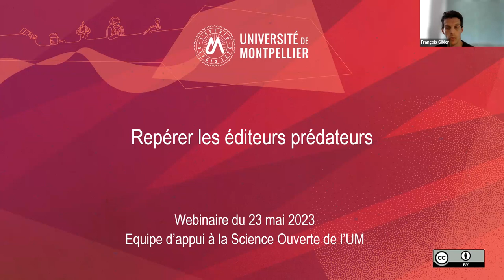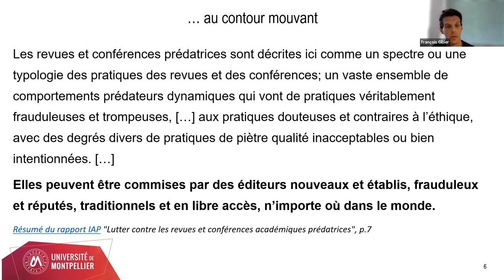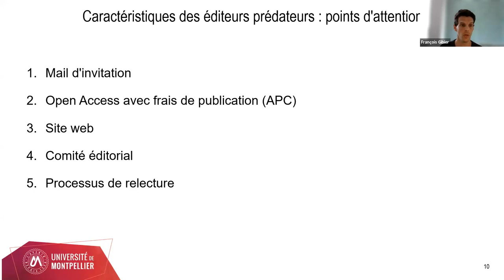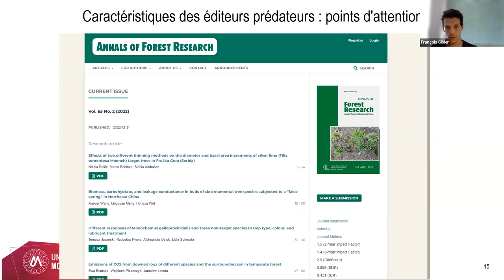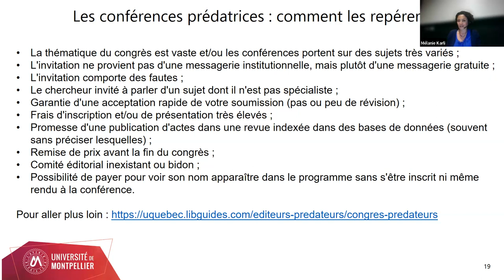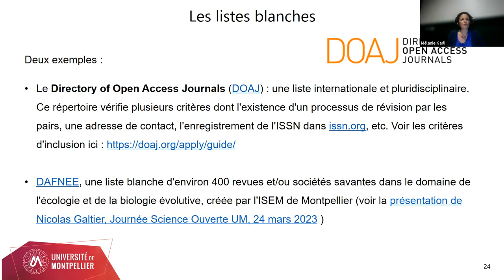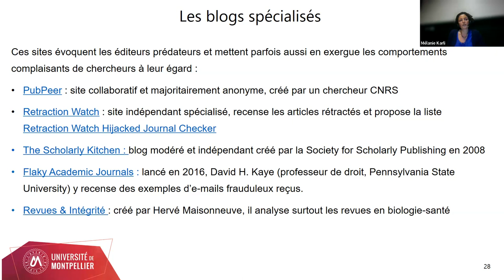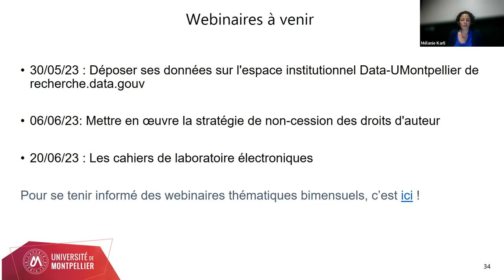Repérer les éditeurs prédateurs